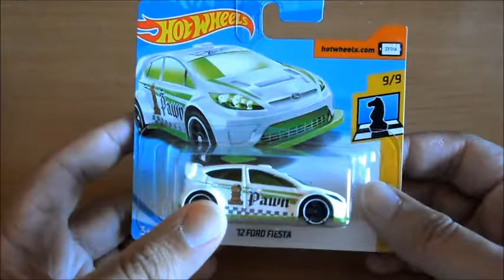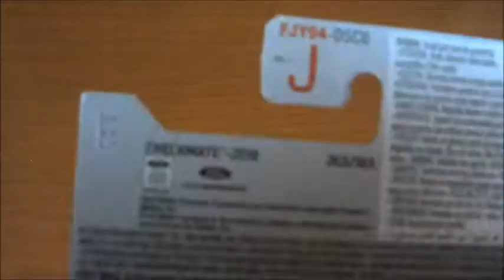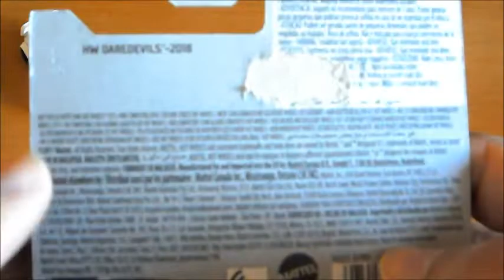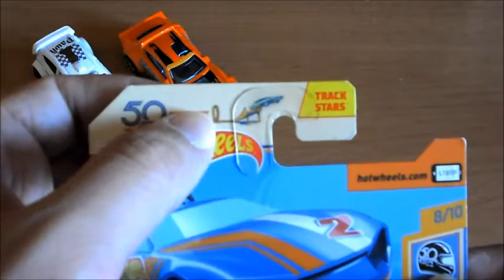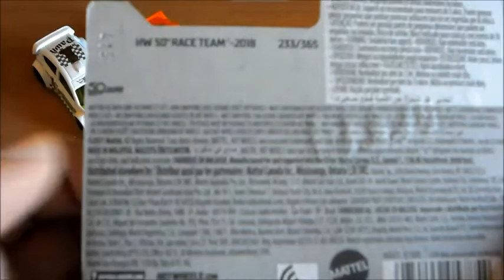Pintando Facilmente con Josemi UNBOXING nuevos modelos HOTWHEELS blisters 164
Hoy abrimos tres blisters de modelos de Hot Wheels en 1:64 de los mas actuales